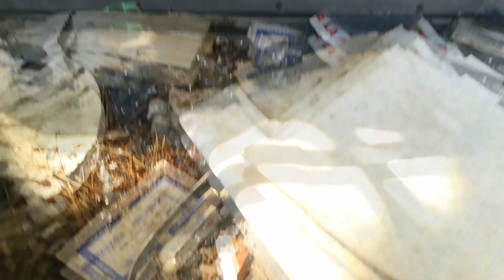Antiguo parking de buses y coches 600 (urbex 2020)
BUENAS A TODOS Y TODAS AQUÍ OS DEJAMOS
EL  ANTIGUO PARKING Y COCHE 600
ESPERO QUE OS GUSTE Y QUE LO DISFRUTÉIS
PODÉIS SEGUIRME EN INSTAGRAM COMO LAURI4458
Y DÁNDOLE A LA CAMPANITA RECIBIRÁS
NOTIFICACIONES CADA VEZ QUE SUBA UN NUEVO VIDEO.GRACIAS DE ANTEMANO
NOS VEMOS TODOS LOS DOMINGOS A LAS 21:00 H
INTRO: LAURIX
URBEO DE :LAURIX,EVA,LINDSAY Y FRAN